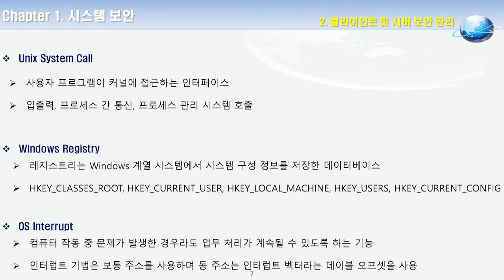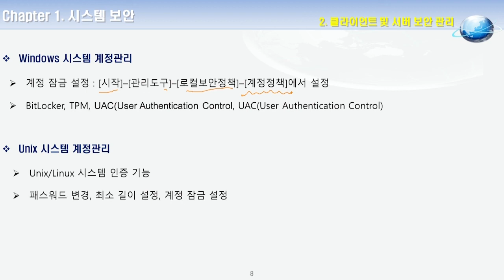2020 정보보안기사ㆍ산업기사 필기 2강. 클라이언트 및 서버 보안 관리(1)